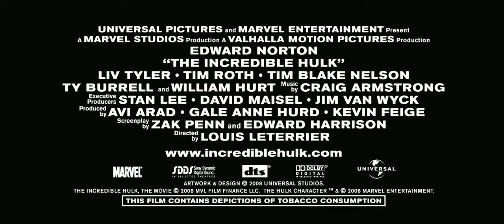The Incredible Hulk : 2008 Edward Norton, Director: Louis Leterrier Marvel Studio in English